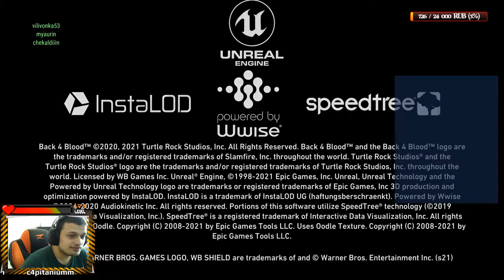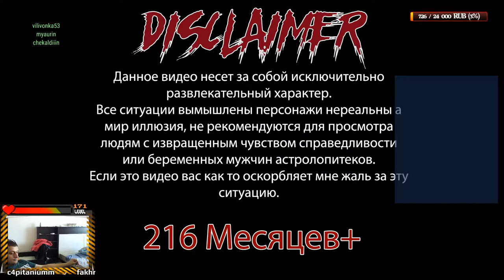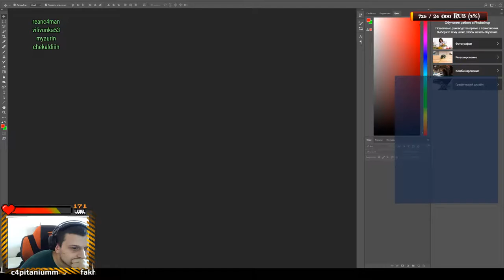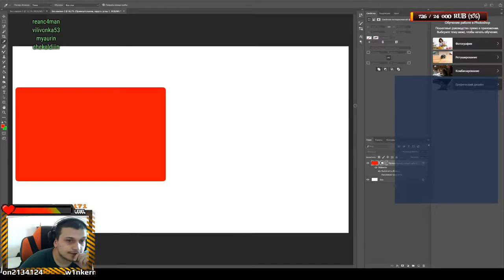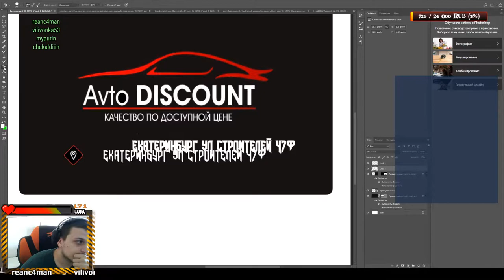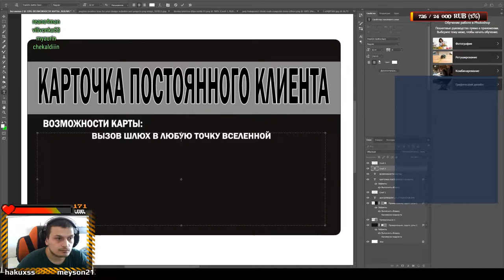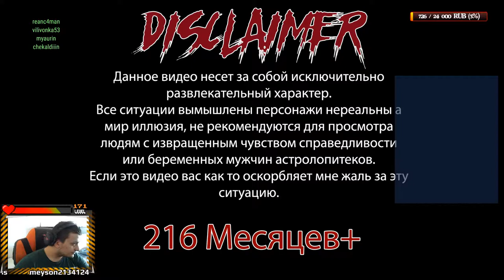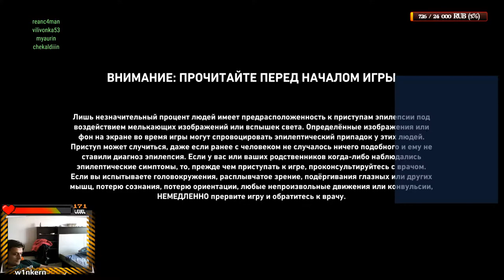dota2 SeaOfThievies porn Twitch Youtube CTuM STALKER Battlefield2142